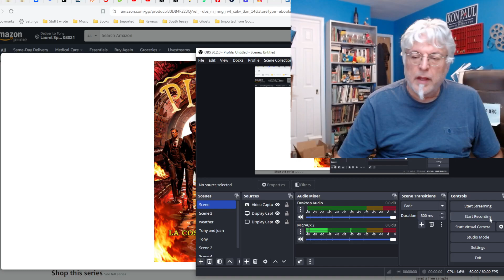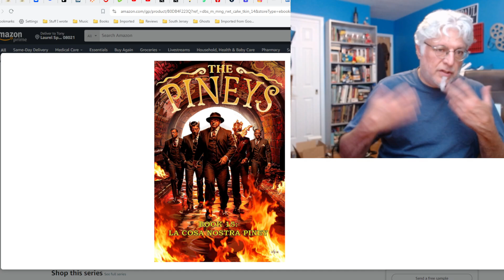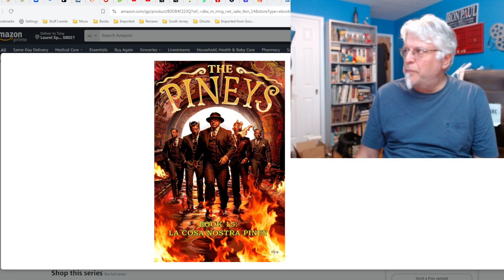The Pineys: Book 15: La Cosa Nostra Piney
The Pineys: Book 15 has dropped. I chat a little bit about what the book entails and some of my influences.